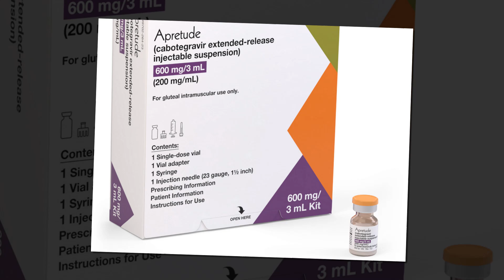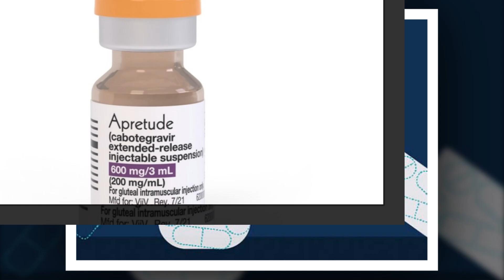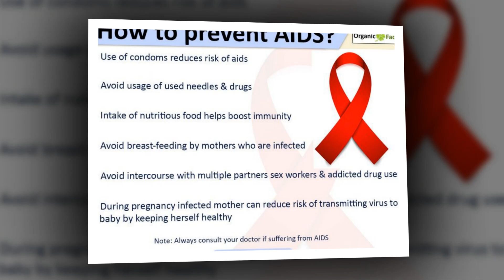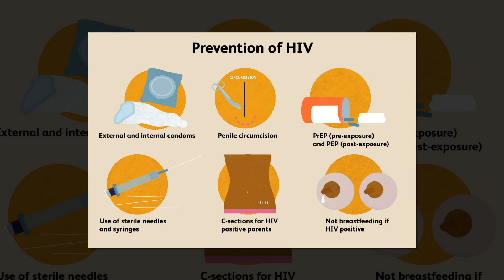Hope as injectable drug shows effectiveness in preventing HIV infection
A new long-acting injectable HIV drug administered two times a year has demonstrated 100 per cent effectiveness, giving fresh hope in the fight and management of the virus.

A study shows it has demonstrated superiority over the daily use of the Truvada drug for HIV prevention.

The study involved more than 2,000 at-risk adolescent girls and young women in South Africa and Uganda, focusing on lenacapavir, a novel HIV prevention drug.